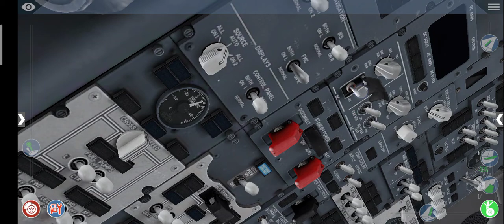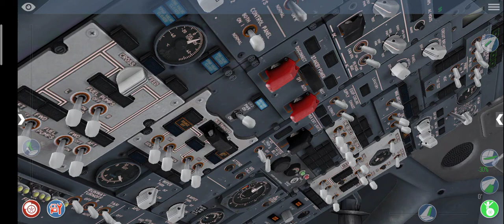bowing 737 800